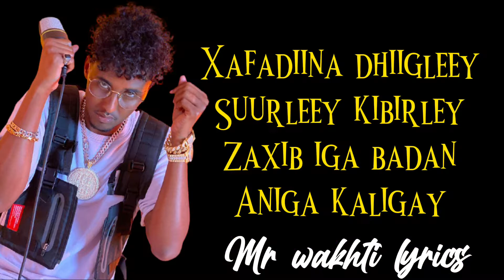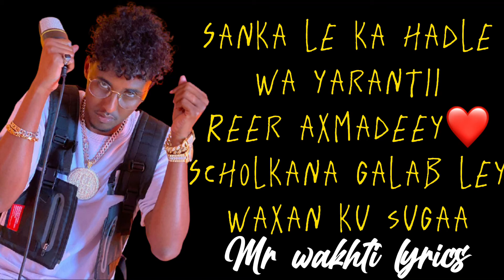LIIL BALIIL ||KIBRLAY||NEW SONG 2022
MRWAKHTI mustafedollar sharma boy